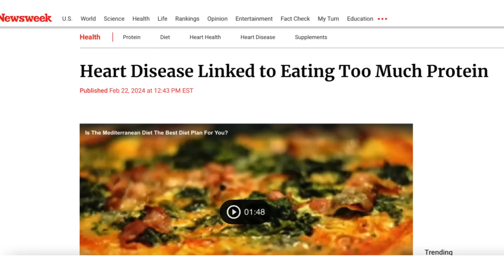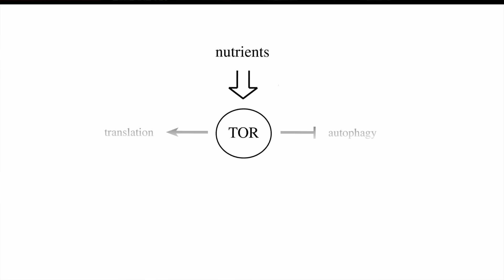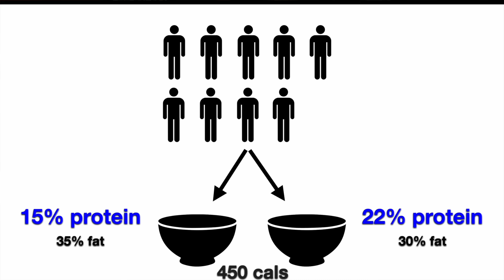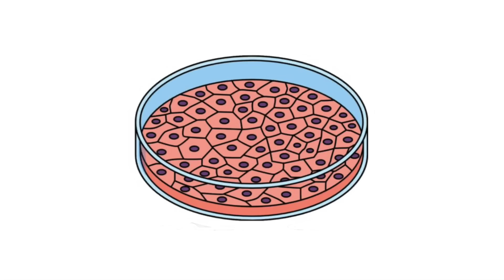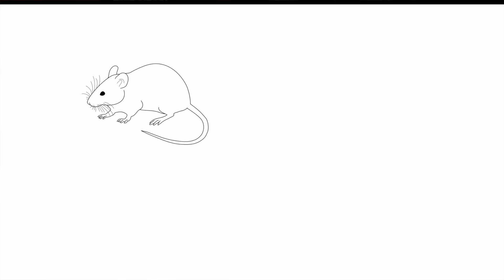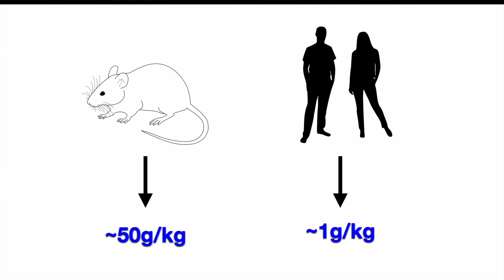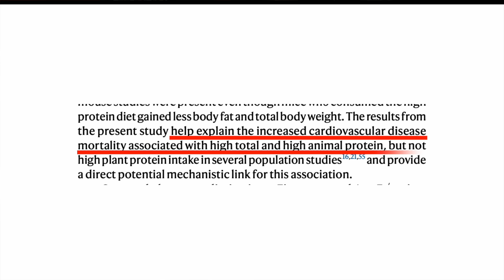Is High Protein giving you Heart Disease?!? New study makes waves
Headlines this week blasted the danger of high protein for the heart. But is the science solid? A look at the new study on protein intake and heart disease making headlines.

0:00 New study makes headlines
2:03 A 2nd human experiment
3:12 Cell culture
3:42 Mouse arteries
4:20 Protein in mice & humans
6:29 Mechanisms vs Outcomes
7:58 Animal protein to blame?
9:27 Bottomline